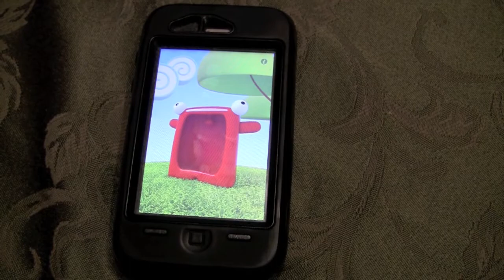"Trololo" Meets "Talking Carl"